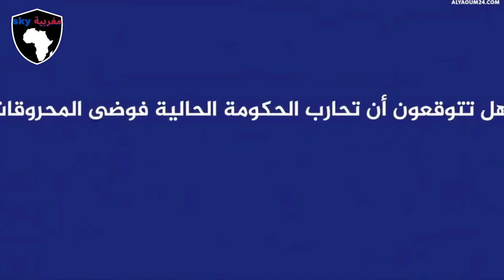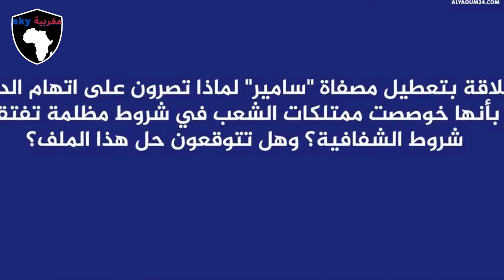نقابي بارز في مصفاة لاسامير يكشف خروقات عبد الإله بنكيران عندما كان رئيس الحكومة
نقابي بارز في مصفاة لاسامير شركات المحروقات تراكم 650 مليار سنتيم من الأرباح كل عام
والمسؤول الرئيسي هو عبد الإله بنكيران عندما كان رئيس الحكومة بحيث صادق على تحرير سوق المحروقات إلى لوبيات الفساد